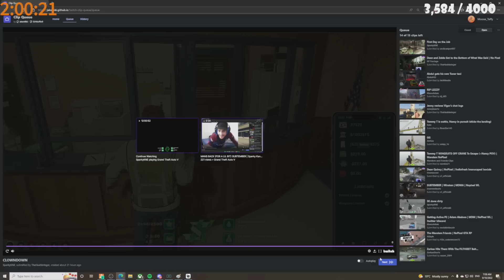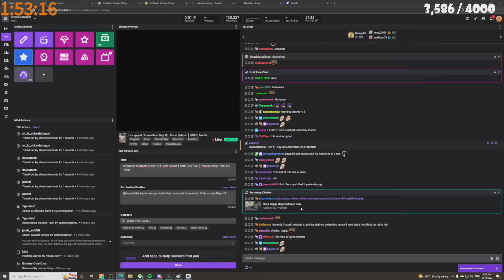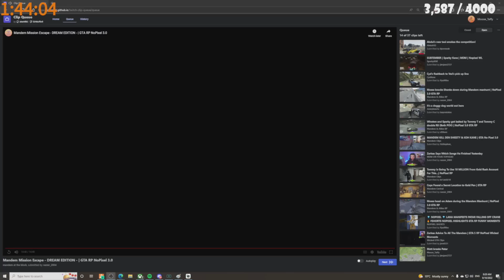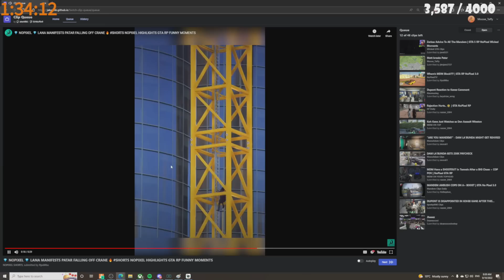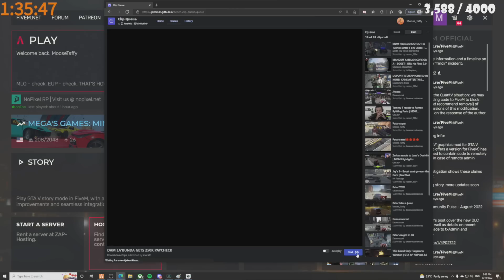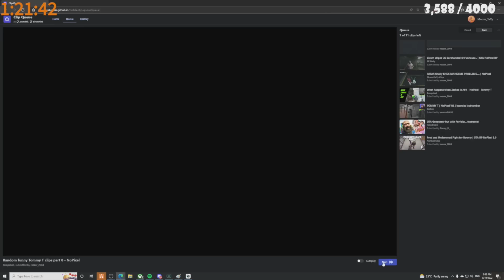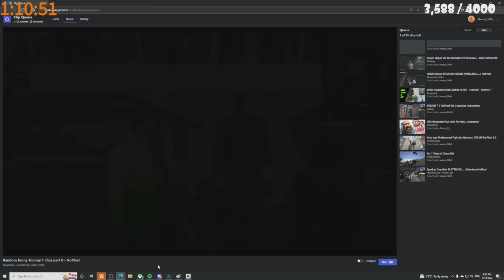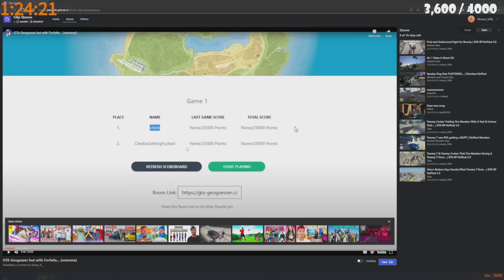PATAR REACTS TO DEANS NEW VERSE, WIKEDS OLD PED, IKEA GANG, ABDUL & MORE... NoPixel CLIPS